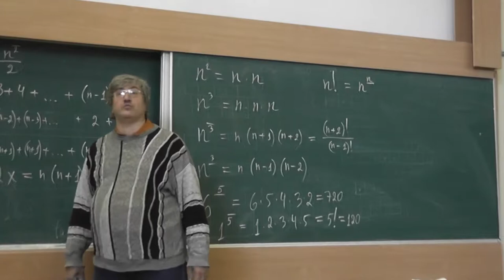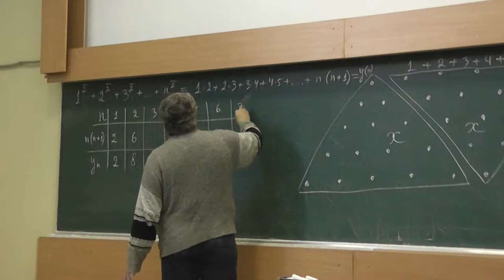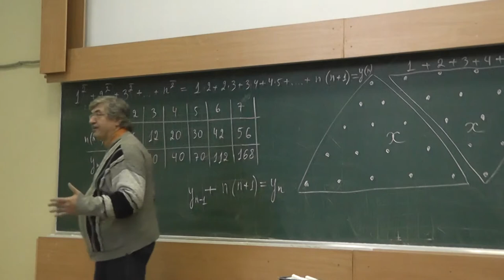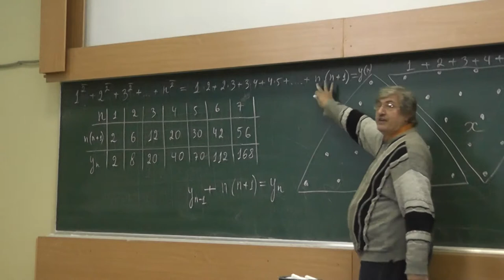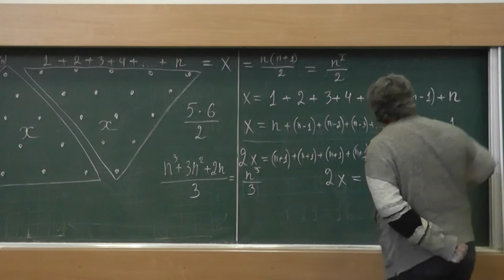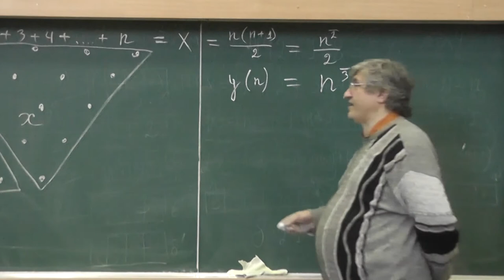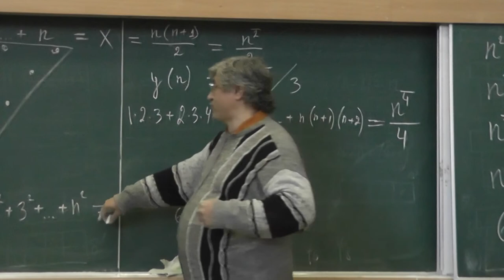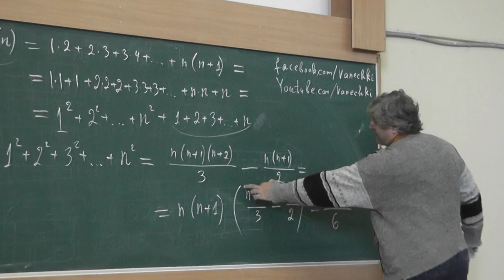6 Одинажды два плюс дважды три плюс трижды четыре и так далее